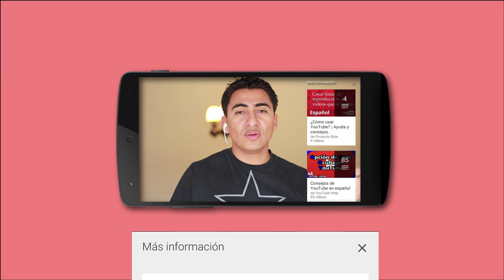Qué son las Tarjetas Interactivas de YouTube ✔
Las tarjetas interactivas te permitirán interactuar con un publico más amplio y mejorar la experiencia del usuario en tus vídeos, por eso en este vídeo te explico que son las tarjetas interactivas y como funcionan en Youtube

¿Que es un Teaser?

Segun Wikipedia:La campaña de intriga (conocida en inglés como teaser) es un formato publicitario que funciona como anticipo de una campaña, ofreciendo sólo información fragmentaria.